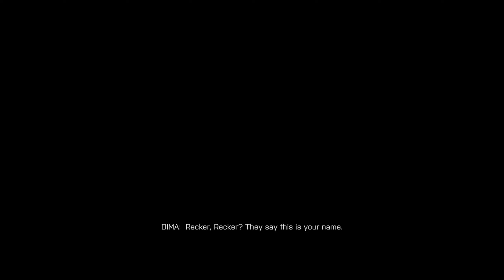Battlefield 4 Walkthrough Part 5 No Commentary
Recker is awoken by Dimitri Mayakovsky, a Russian prisoner suffering from radiation poisoning as a result of the nuclear explosion in Paris six years prior. The two break out of their cell and release the other prisoners, including Irish, starting a mass riot. With the prison guard overrun, the Chinese military arrive and launch an assault.